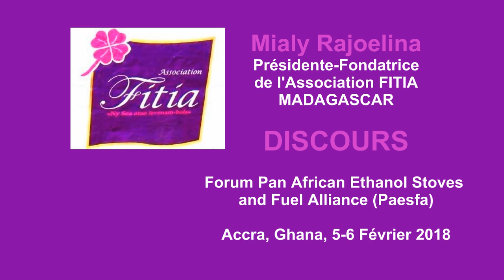Mialy Rajoelina PAESFA Discours à Accra 6 février 2018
Les 5 et 6 février 2018, à Accra, Capitale du Ghana, s’est tenue la conférence concernant le lancement du programme intitulé «Pan African Ethanol and Stoves», à l’initiative conjointe du Ghacco (Ghana Alliance for Clean Cookstoves) et de l’Association Fitia Madagascar, fondée et présidée par Mialy Rajoelina, épouse du Président de la transition malgache 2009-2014. Ce, sous le parrainage de «Global Alliance for Clean Stoves».
Voici la transcription de son discours en français, qui résume les tenants et aboutissants du projet. Rappelons qu’à l’issue de la conférence, Mialy Rajoelina a été élue Présidente du programme «Pan African Ethanol and Stoves» pour une période de trois ans. C’est bien la première fois qu’à ce niveau en Afrique, une femme, Malgache de surcroit, accède à un poste de grande responsabilité.

« La pollution intérieure des ménages, affecte la santé de nos familles ; l’avenir de notre génération ; la déforestation massive, à raison de 4 millions d’hectares par an, l’économie et le revenu des ménages. J’espère qu’à travers ce programme, nous allons pouvoir enfin atténuer la souffrance de millions de familles au niveau du continent africain. En substituant les réchauds traditionnels utilisant le charbon et le bois de feu par des sources alternatives comme l’éthanol combustible.
Je lance donc un appel solennel à tous les représentants des pays ici présents, et aux autres qui nous entendent, de nous rejoindre dans le cadre de cette Pan African Stoves and Fuel Alliance qui a pour ambition de favoriser l’entreprenariat féminin, les jeunes et l’insertion des groupes minoritaires dans une approche inclusive. Unissons nos efforts et nos moyens au profit de la protection sociale, la préservation de l’environnement pour le développement durable de notre Afrique.
Osons exprimer que nous avons une seule vision et parlons d’une seule voix pour l’avenir de notre Afrique.
Je vous remercie de votre attention ».

Mialy Rajoelina
Présidente de «Pan African Ethanol Stoves and Full Alliance»